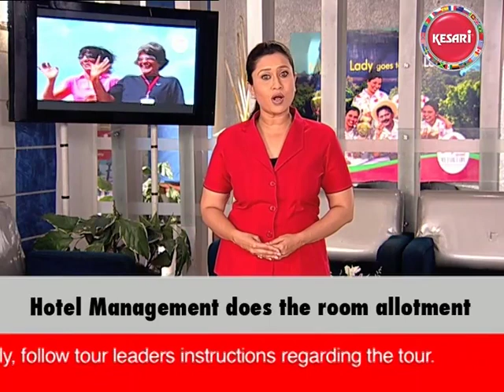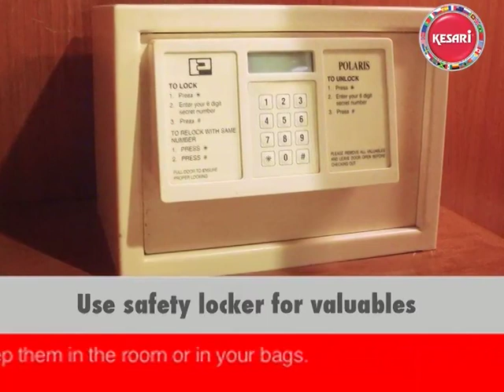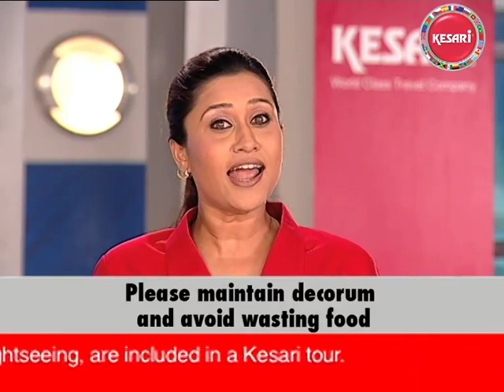Kesari Tours Pre Departure Info-World Tour Coaches and Hotels (Hindi)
Comfortable stay at a place is the most important element of the tour. Making sure that hotel’s property is not damaged will ensure hassle free stay. Tour leaders are the guiding force for any tour. Following their instructions will help you explore the place better.